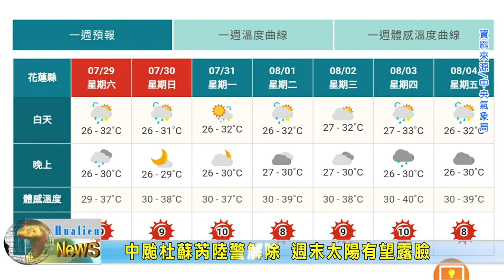20230728 05 中颱杜蘇芮陸警解除 週末太陽有望露臉